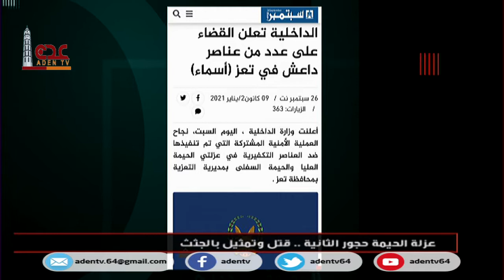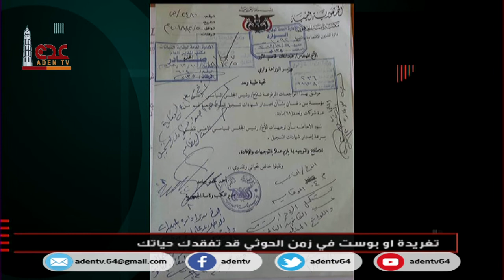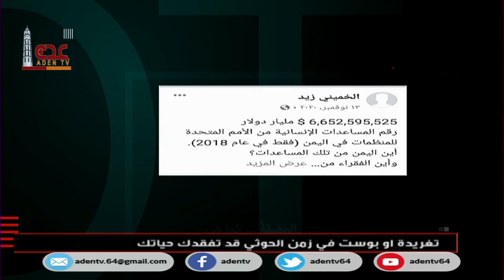الحقيقة كما هي | قناة عدن الفضائية 13 01 2021